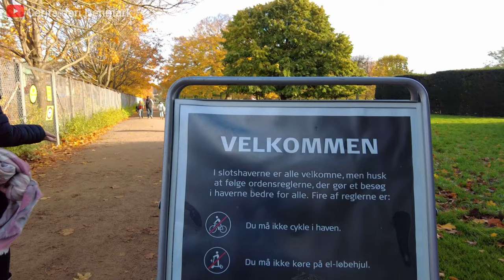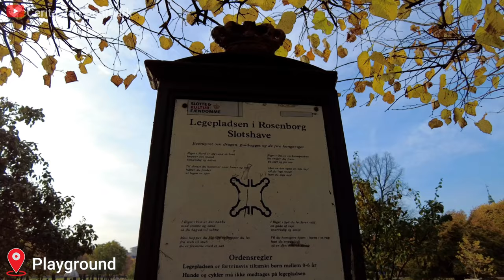[4K] COPENHAGEN WALKING TOUR - ROSENBORG CASTLE & KING`S GARDEN IN AUTUMN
Rosenborg Castle (Rosenborg Slot) and King's Garden are located in the center of Copenhagen, not far from Norreport Station and the Stroget shopping street. The castle was one of the favorite places of King Christian IV. The garden was used to be a private garden of the castle, but now it is open to the public. Here, you can see the changing guard. The castle is a very popular destination. If you are in Copenhagen Denmark for a day trip, you have to visit this beautiful palace and garden. It is one of the things to do in Copenhagen.